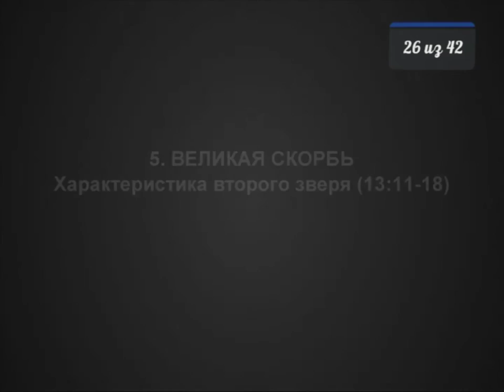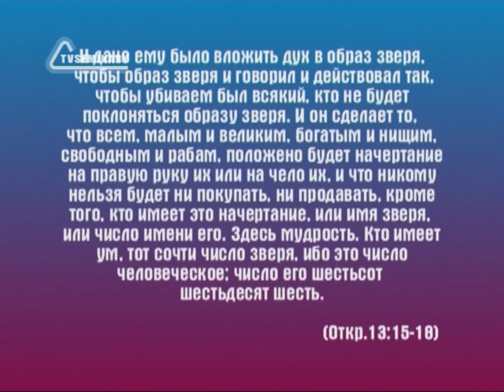BS236 Rus 26 Великая скорбь Характеристика второго зверя 13 11 18